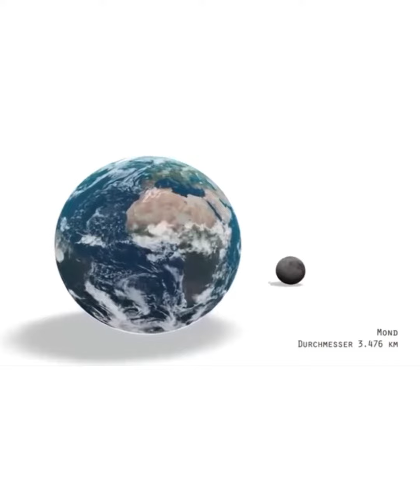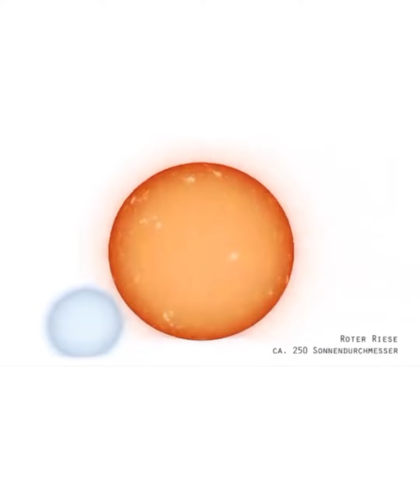Gezegenler Top Olsaydı